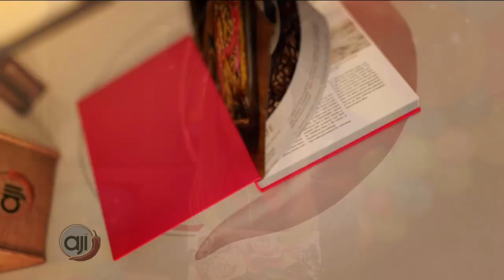Donación en el Centro Educativo Básico General de La Siesta por Nex